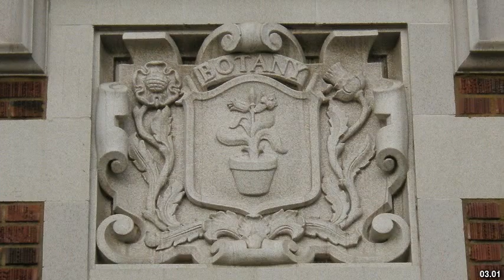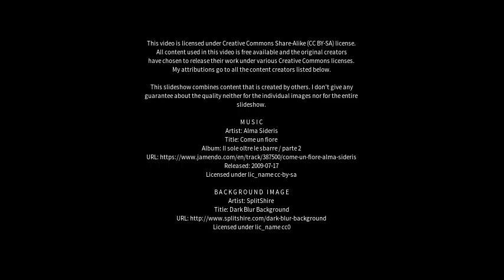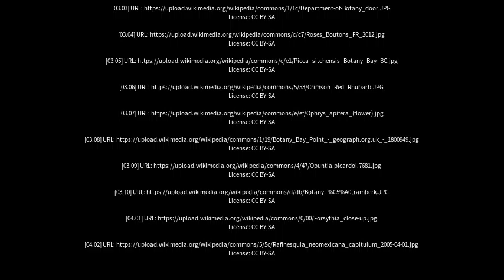Best places to visit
Best places to visit - Botany (Australia) Best places to visit - Slideshows from all over the world - City trips, nature pictures, etc.